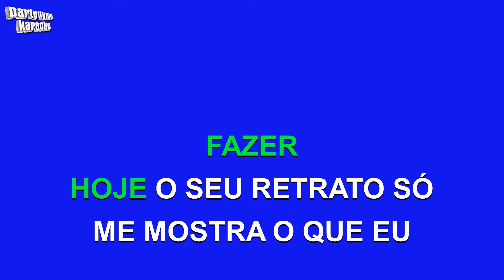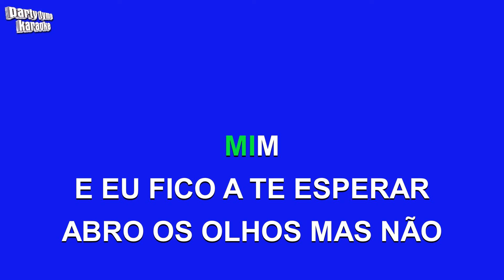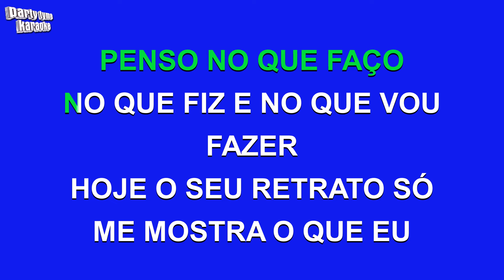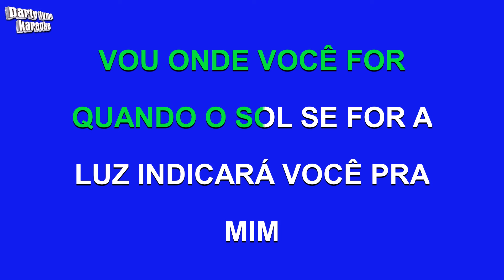Detonautas - Quando O Sol Se For (Versão Karaokê)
Versão karaokê de 'Quando O Sol Se For'
popularmente cantada por Detonautas,